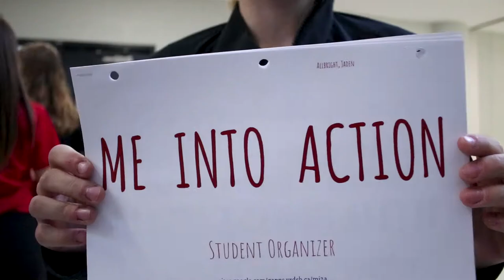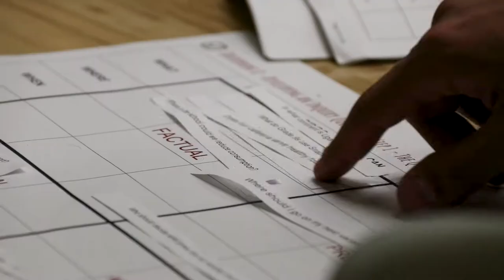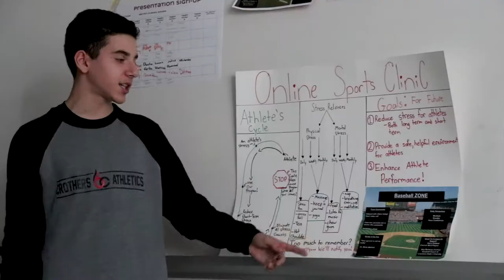Me Into Action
An immersive learning experience for Grade 9 students at Bill Crothers Secondary School.